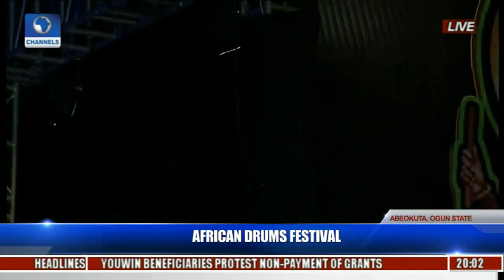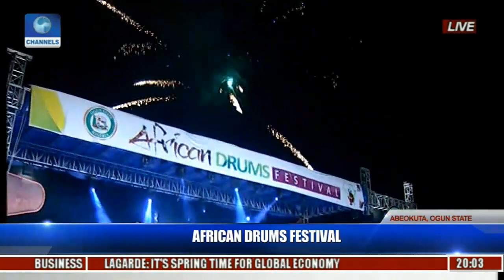Gov. Amosun Formally Declares African Drums Festival Open